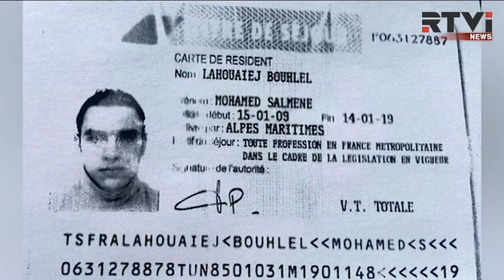Жители Ниццы после теракта встретили оскорблениями президента Франции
Трагедия в Ницце произошла в тот момент, когда тысячи людей - туристов и местных жителей, вышли на знаменитую Английскую набережную наблюдать за салютом в честь Дня взятия Бастилии.  В течение всего дня после теракта власти города просят жителей и туристов не выходить на улицу и не собираться в людных местах. Но на той самой набережной, где была совершена атака, не расходятся те, кто выжил и кто пришел почтить память погибших. Рядом с цветами и свечами - игрушки. О том, что сегодня происходит в Ницце - Константин Гольденцвайг.